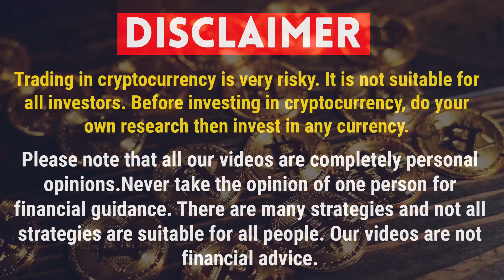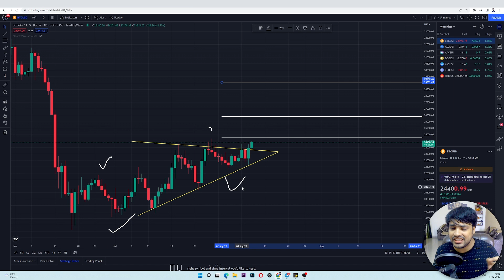क्या अब 🟢 Bull Run आएगा | Bitcoin Big Update | Crypto news today